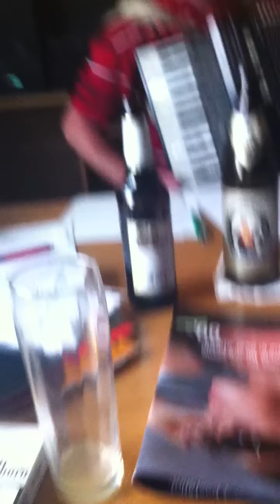Bodensee Trio BiBi Händl Probe